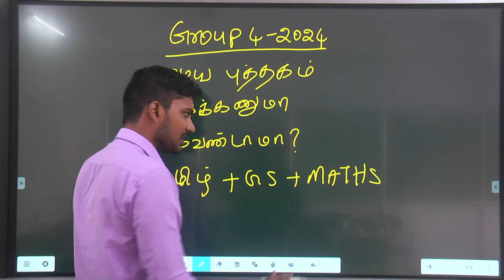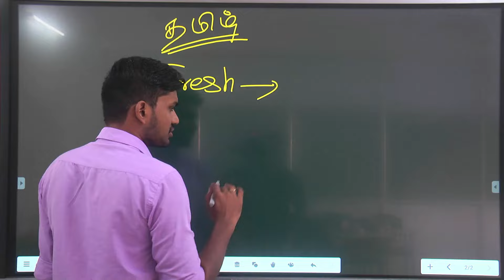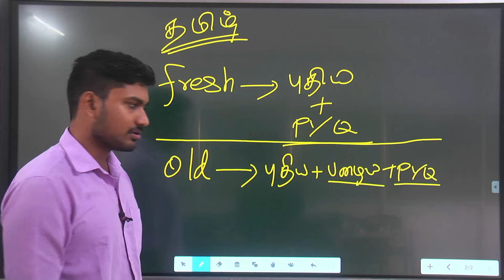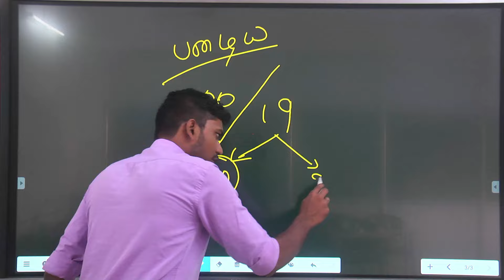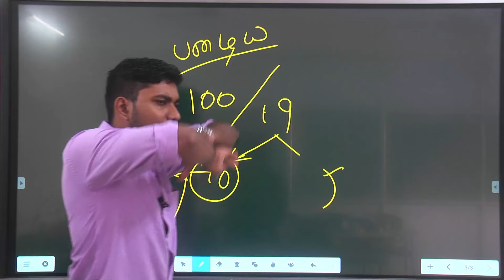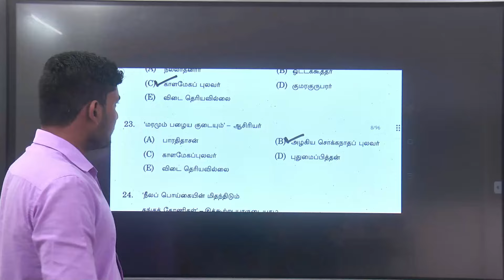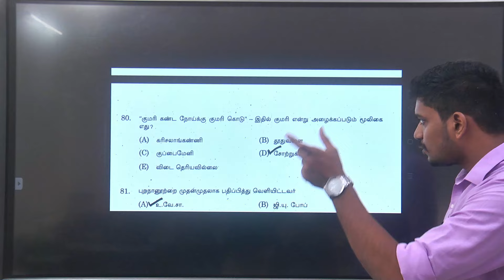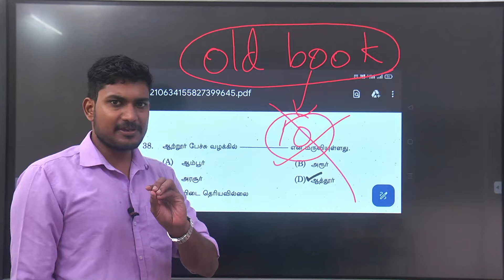TNPSC - 2024 | GROUP 4 தேர்விற்கு பழைய புத்தகம் படிக்கணுமா?...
TNPSC - 2024 | GROUP 4 தேர்விற்கு பழைய புத்தகம் படிக்கணுமா?... எந்த பாடம் -லாம் படிக்கணும்?.